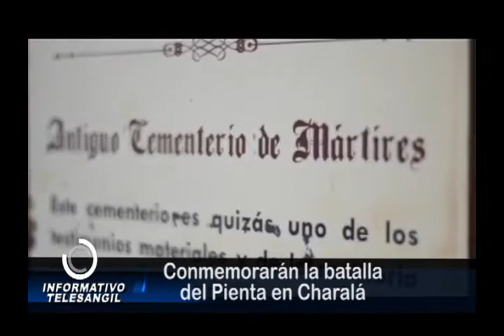Conmemorarán la batalla del Pienta en Charalá